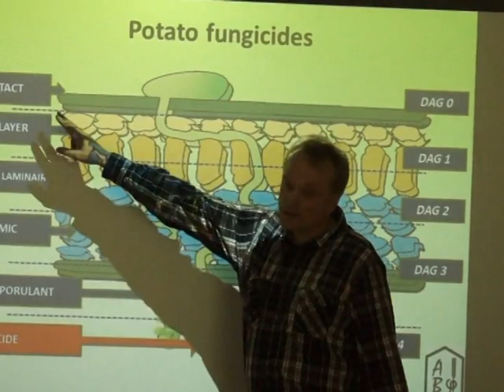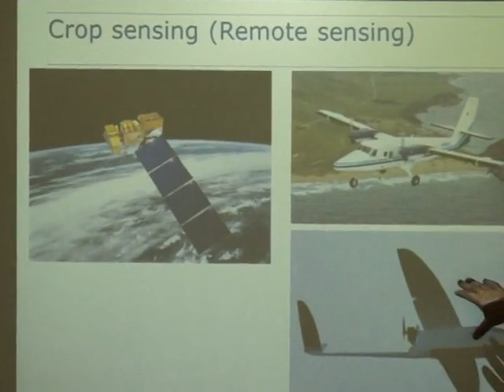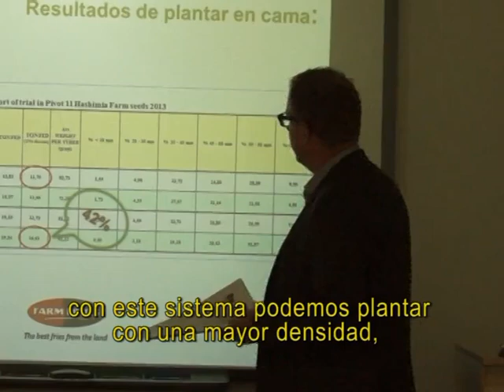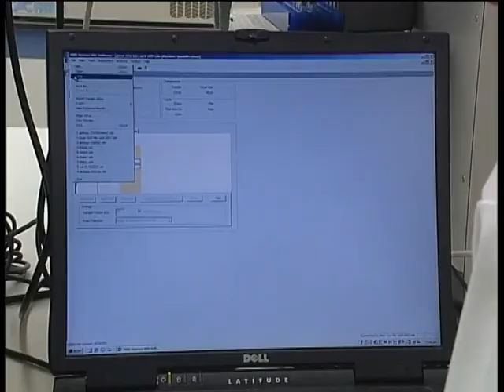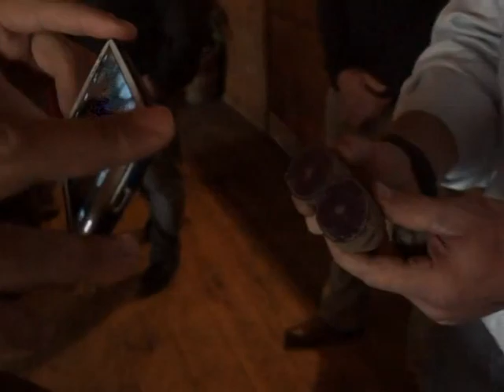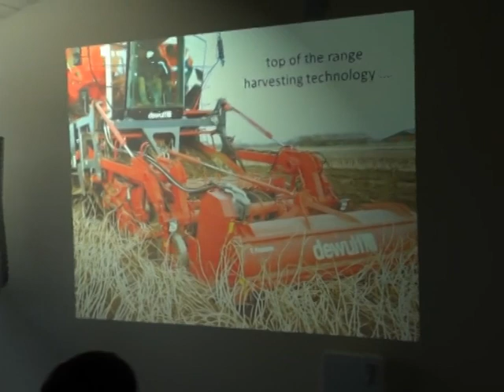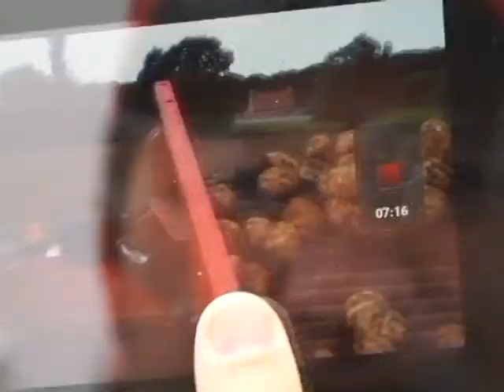Alimentos y Regiones - Papas y Paperos en Holanda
La papa y fundamentalmente la semilla de papa en Holanda se recuesta sobre un andamiaje de conocimiento e infraestructura. Visitamos instituciones de investigación, la fábrica de cosechadoras De Wulf y a productores.

Nuestro enfoque está puesto en el agregado de valor, desde las ecnonomías regionales hasta la logística, la infraestructura y el comercio internacional.